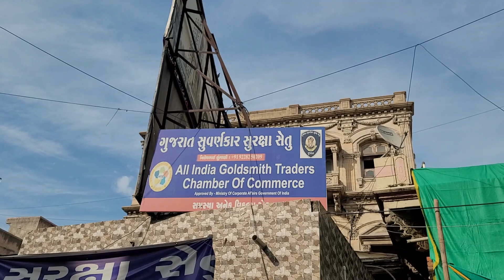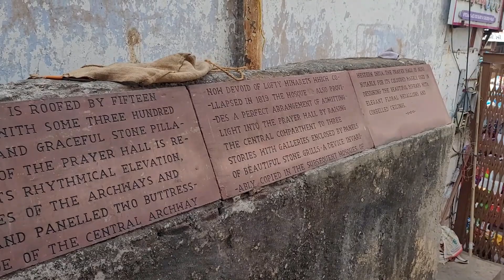ഗുജറാത്തിലെ അടിപൊളി പാലം || Atal Bridge Ahmedabad City Walking Tour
Get ready to be mesmerized by the grandeur of the Atal Pedestrian Bridge, a stunning architectural marvel adorning the Sabarmati Riverfront in Ahmedabad, India. This video will take you on a virtual stroll across this awe-inspiring bridge, showcasing its unique design, vibrant colors, and the mesmerizing views it offers.

Here's what you can expect:

A bird's-eye view of the Atal Bridge: Take in the panoramic vista of the bridge's triangular truss structure, gracefully spanning the Sabarmati River. Witness the kaleidoscope of colors adorning its exterior, reminiscent of the vibrant kites that dance in the skies during Ahmedabad's famed Uttarayan festival.
A walk along the bridge: Embark on a virtual journey as we pace along the bridge's wide walkway, soaking in the sights and sounds of the bustling city below. Feel the cool river breeze caress your face and watch the gentle ripples dance on the water's surface.
Glimpses of Ahmedabad's skyline: Capture breathtaking panoramas of Ahmedabad's cityscape, with iconic landmarks like the Sardar Bridge and Ellis Bridge peeking into view.
The bridge's cultural significance: Learn about the fascinating story behind the bridge's name, its connection to former Prime Minister Atal Bihari Vajpayee, and its role as a symbol of Ahmedabad's rich cultural heritage.
This video is perfect for:

Travelers planning a trip to Ahmedabad and seeking a glimpse of this architectural gem.
Anyone who appreciates stunning visuals and wants to experience the beauty of India's vibrant cities.
Architecture enthusiasts curious about the bridge's unique design and engineering marvel.
People who love soaking in the cultural atmosphere of different places.
So, hit the play button and prepare to be captivated by the magic of the Atal Bridge!

Don't forget to:

We hope you enjoy the journey!